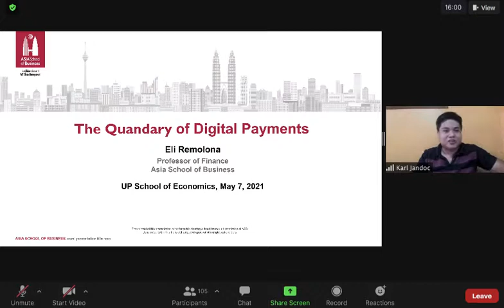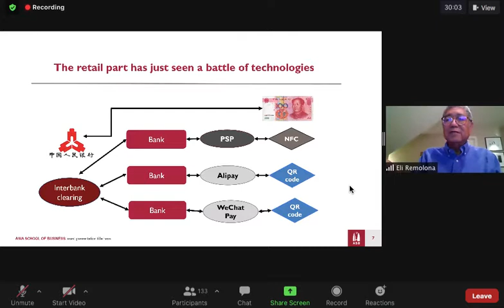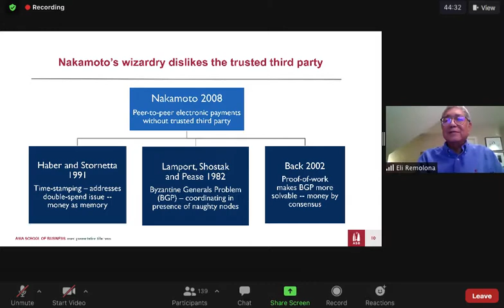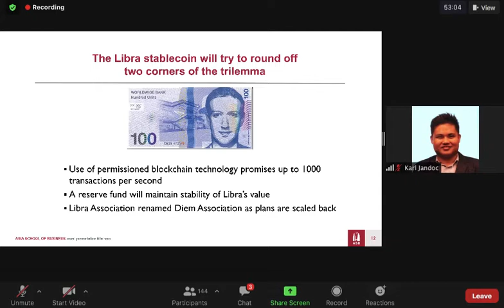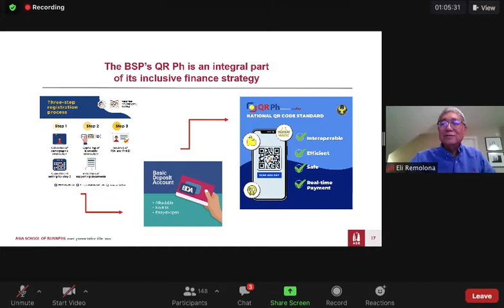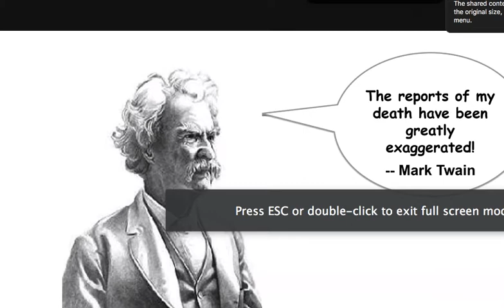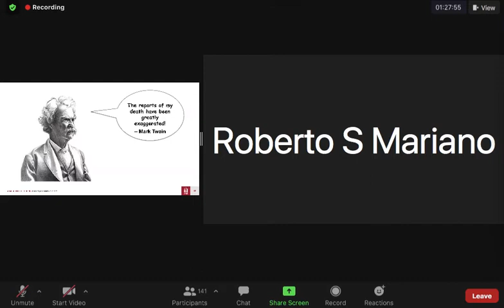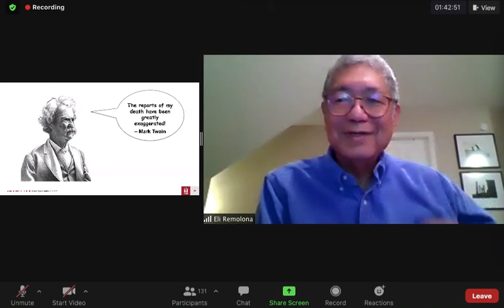Quandary of digital payments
UPSE webinar
May 7, 2021
via Zoom